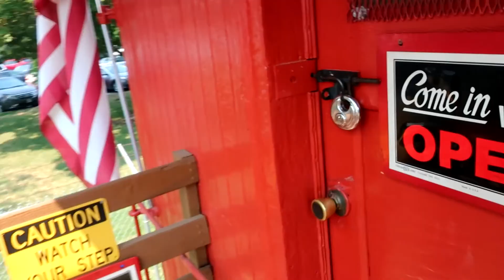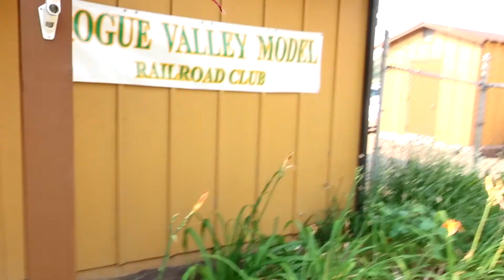Riding miniature trains at the Medford Railroad Park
Today we visit the Medford Railroad Park featuring miniature train rides, a G scale garden, HO scale model train railroad, train cabooses, and other train exhibits. There are so many trains for kids here, so let's hop aboard and take a ride.

All Aboard with Aden is a Chanel dedicated to children obsession with all things trains.